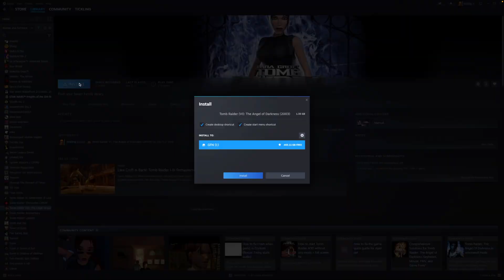GeForce NOW Storage – How Much Do You Get & How to Add More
With Install to Play now live on GeForce NOW, storage suddenly matters. But how much do you actually get — and what happens if you need more?

By default, Performance and Ultimate members get 100 GB of storage included. That’s plenty for most Install to Play games, which usually range between 1–10 GB, with a few larger ones hitting around 30 GB.

If you need more space, it’s easy to upgrade inside the GeForce NOW app:
 • 200 GB for $2.99/month
 • 500 GB for $4.99/month
 • 1 TB for $7.99/month

And remember — most massive AAA games live in the Ready to Play section, so they don’t touch your personal storage at all.

⏩ Are you sticking with the included 100 GB, or do you plan on upgrading? Drop your setup in the comments!

Welcome to Cloud Gaming Xtreme — your home for cloud gaming news, updates, comparisons, and reviews.